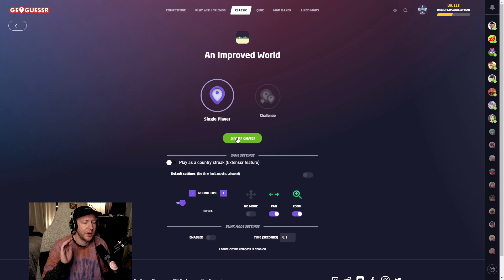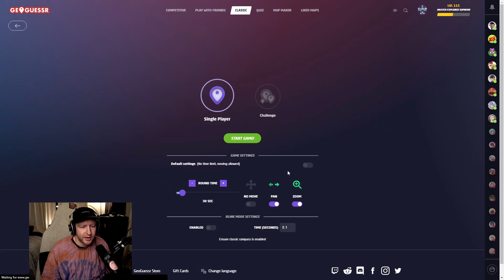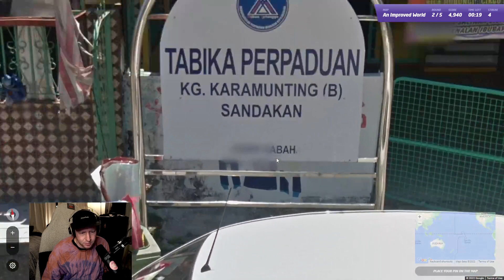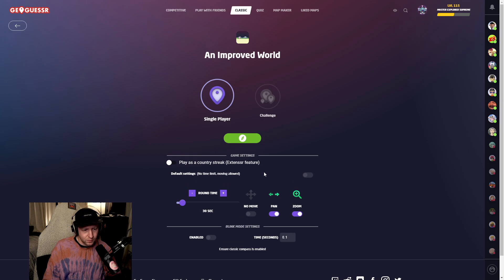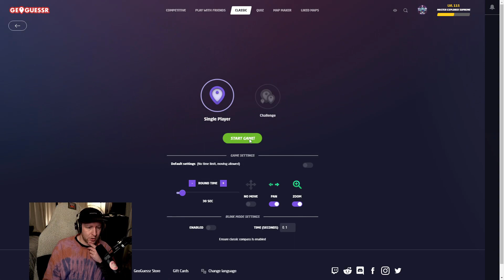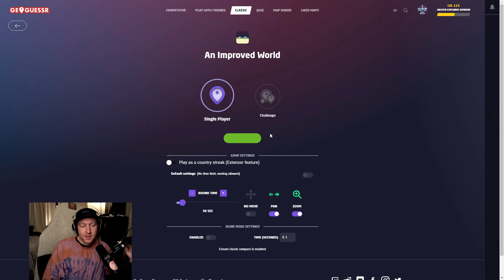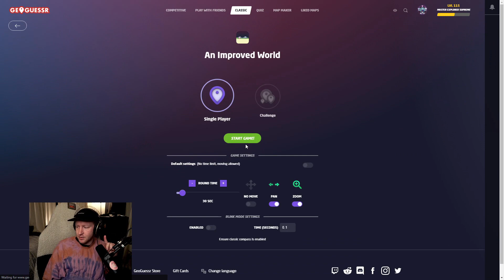This map is amazing.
Practicing for the next tournament on An Improved World map. A really great map that is also super tricky.